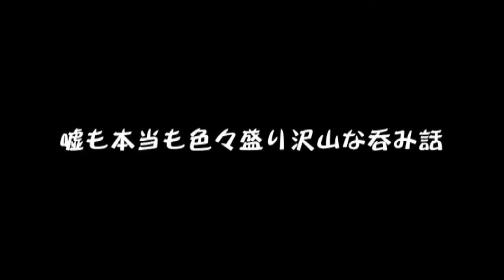『寝返りTV！』～2017/1/30放送分「寝返りTV～番外編・2017新年会」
今回は今年初めの番外編という訳で新年会！
しゅんろうさんが足のケガでお休みのためこまち日和の西村朋恵とSP水曜劇場の武信貴行も参加して南森町「りときや」からお送りします。